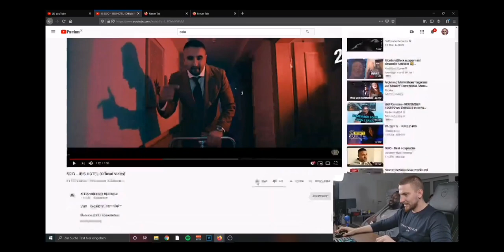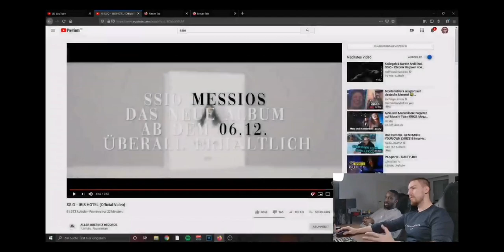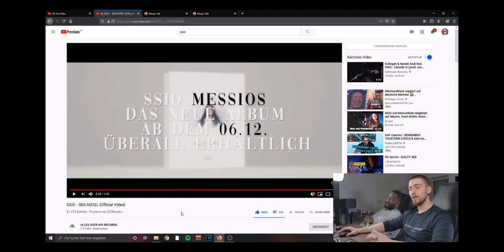Mois und Manuellsen reagieren auf SSIO - IBIS HOTEL / Nice Or Scheiss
Auf diesem Kanal werden regelmäßig Nice Or Scheiss Folgen, aus dem Live Stream Format von Mois und Manuellsen, hochgeladen.

Jede neue Episode Nice Or Scheiss hat ihre eigene neue Playlist, in der jeweils die gesamte Episode zu finden ist.

Dieses Video ist ein Teil aus der 3.ten Episode Nice Or Scheiss, vom 22.11.19